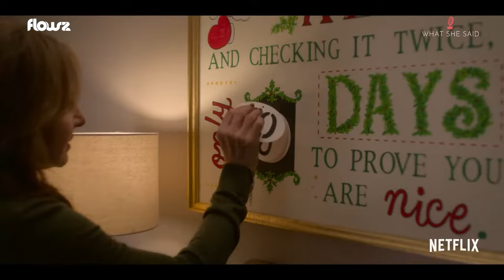Schitt's Creek Jennifer Robertson in Family Friendly LGBTQ+ Christmas Rom-Com Single All the Way!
Netflix' Single All the Way an LGBTQ+ Christmas family movie for all ages is a winning holiday-flavoured romance for today's audiences. Peter's heading home to rural New Hampshire for the holidays, taking his best friend Nick along as his beard, so the family will stop trying to set him up with every Tom, Dick and Harry. The plan fails and Peter's sister played by Schitt's Creek alum Jennifer Robertson ramps up her efforts. She always thought Peter and Nick would be a good couple. The wonderfully homey Christmas environment, positive vibes and laughs make Singel All the Way great holiday comfort viewing. What She Said' Anne Brodie spoke with Robertson about similarities in Schitt's Creek and Single All the Way one recent snowy morning.